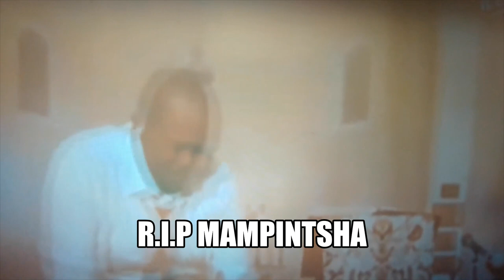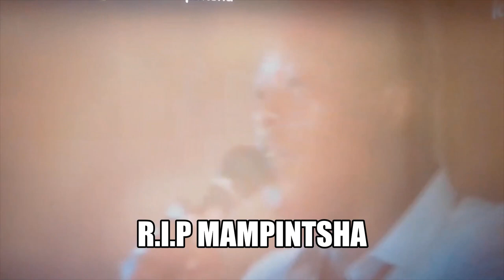This video made Babes Wodumo cry| RIP Mampintsha